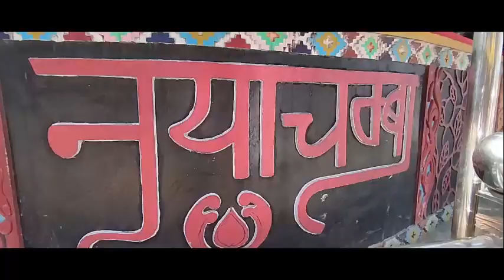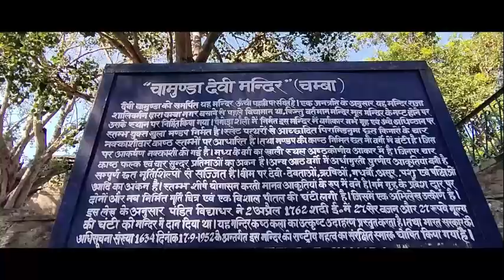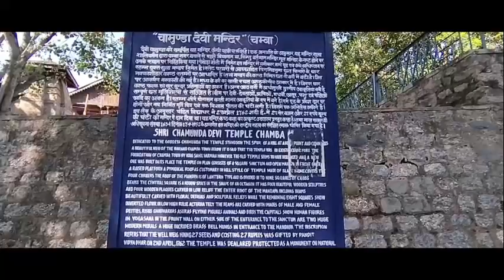HOLI UTSAV 2023 CITY CHANNEL